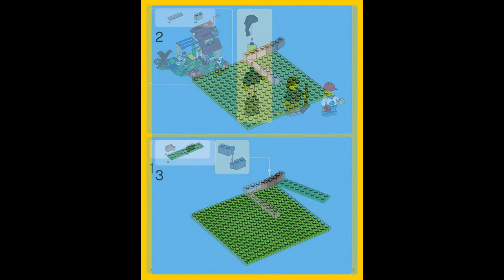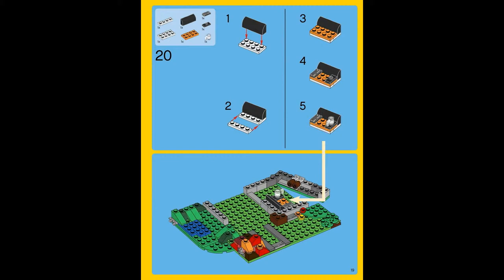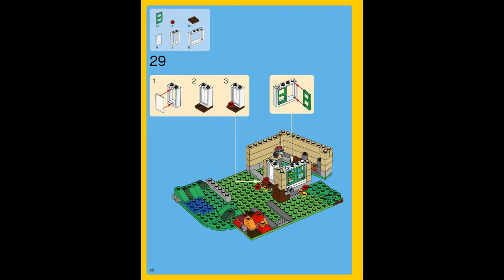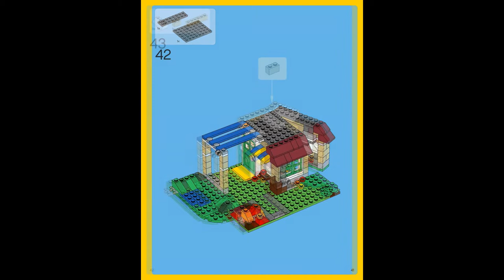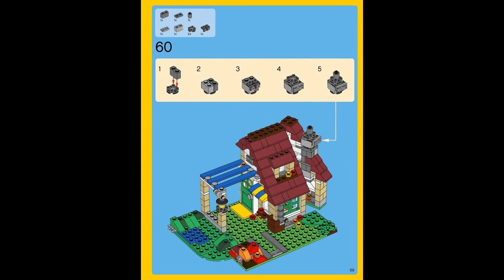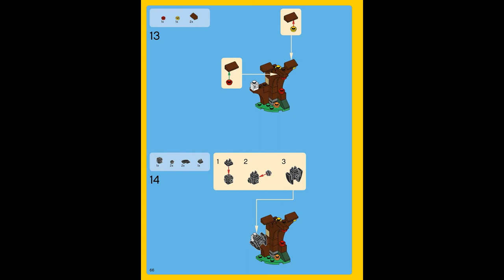Autumn - CHANGING SEASONS (how to build) | LEGO Creator 31038